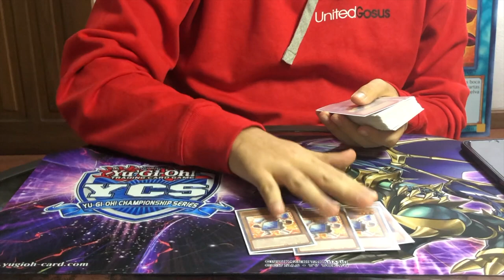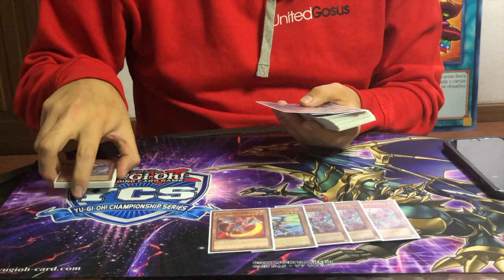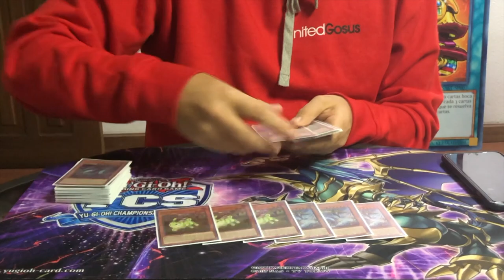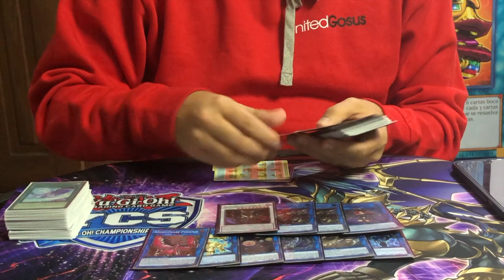YCS Quito | Top 32 - Juan Andrade - Thunder Danger! | United Gosus